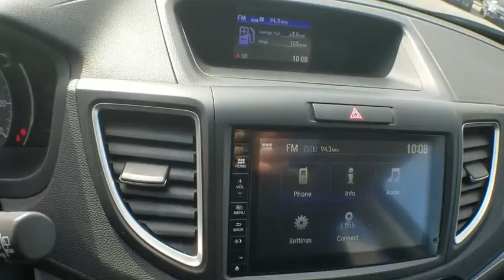2016 Honda CR-V used, Los Angeles, Woodland Hills, West Hills, Sherman Oaks, Van Nuys, CA 390132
2016 Honda CR-V

Express Open/Close Sliding And Tilting Glass 1st Row Sunroof w/Sunshade,Fixed Rear Window w/Fixed Interval Wiper  Heated Wiper Park and Defroster,Heated Front Bucket Seats -inc: driver's seat w/10-way power adjustment and power lumbar support,Seats w/Premium Cloth Back Material,4-Wheel Disc Brakes w/4-Wheel ABS  Front Vented Discs  Brake Assist and Hill Hold Control,Low Tire Pressure Warning,Back-Up Camera,Honda LaneWatch Right Side Camera,Radio: AM/FM/CD Audio System w/6 Speakers -inc: 160-Watts  7  display w/high-resolution WVGA (800x480) electrostatic touch-screen  customizable feature settings  Bluetooth streaming audio  Pandora Internet radio compatibility  USB/display audio interfaces  MP3/Windows Media Audio (WMA) playback capability  Radio Data System (RDS) and Speed-Sensitive Volume Control (SVC),Bluetooth Handsfreelink Wireless Phone Connectivity